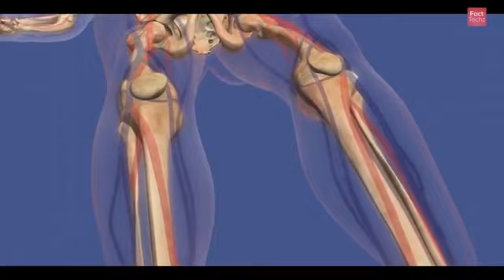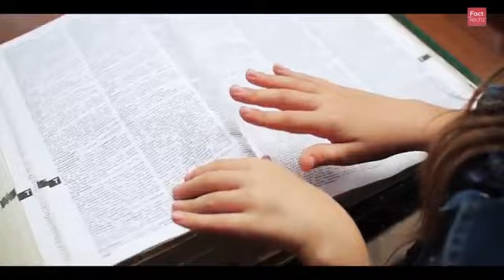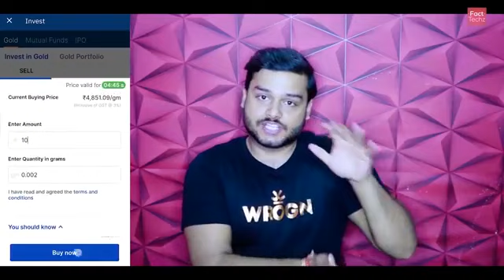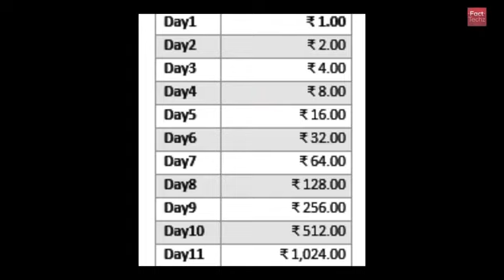non stop amejig fakt 🧑‍🎤🧑‍🎤video 😨😨